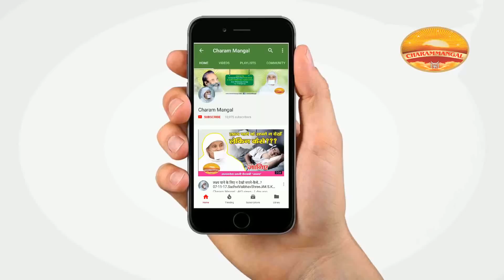भगवान महावीर स्वामी को कैसे हुआ ज्ञान? Lord Mahaveer Swami | Knowledge | Sadhvi Vaibhavshree Ji MS